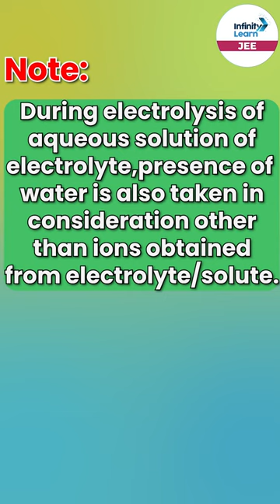Electrolysis of Compounds in Aqueous Medium | JEE 2024 | Infinity Learn JEE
The process of Electrolysis of Compounds in Aqueous Medium is a captivating scientific journey that delves deep into the fascinating world of chemical transformations. In this intriguing exploration, scientists and enthusiasts alike venture into the realms of aqueous solutions, where compounds undergo a profound metamorphosis through the magic of electricity.

Electrolysis, a pivotal concept in chemistry and electrochemistry, involves the use of electric current to trigger chemical reactions within a solution. This remarkable phenomenon finds its true essence when compounds, both simple and complex, interact with water as their medium of transformation.

This captivating process unfolds a multitude of captivating possibilities. Witness how water molecules disassemble and reassemble to create hydrogen and oxygen gases during the electrolysis of water. Dive into the complexities of ionic compounds as they dissociate into their constituent ions, revealing the underlying principles of stoichiometry and Faraday's laws of electrolysis.

In this enlightening journey, we explore not only the fundamental concepts but also practical applications of electrolysis in various industries, such as metal extraction, water purification, and energy storage. Discover how electrolytic cells can be harnessed to produce valuable substances, remediate environmental issues, and propel technological advancements.

Whether you're a student of chemistry seeking to grasp the core principles or a curious mind eager to unveil the mysteries of chemical transformations, this exploration of Electrolysis of Compounds in Aqueous Medium promises to be an illuminating and educational experience. Join us as we unravel the electrifying world of chemical reactions submerged in the aqueous medium and illuminate the path toward a deeper understanding of the dynamic interplay between electricity and matter.

FAQs
1. What is the electrolysis of aqueous compounds?
2. What is an example of electrolysis of aqueous solution?
3. What will happen during electrolysis of aqueous solution?
4.What is an example of an aqueous electrolyte?
5. What is aqueous electrolyte?